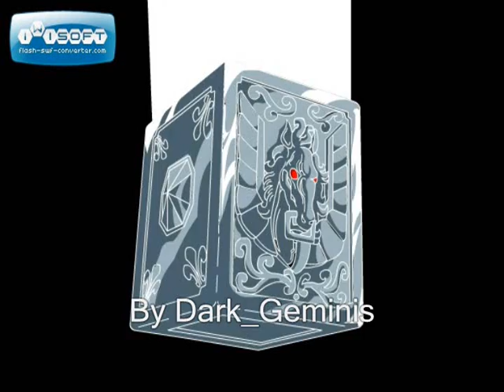Pegasus Box Cloth (Animación flash) [Saint Seiya / Caballeros del Zodiaco]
Animación Flash:

Pegasus Box Cloth

Anime/Manga: Saint Seiya / Caballeros del Zodiaco

By Dark_Geminis